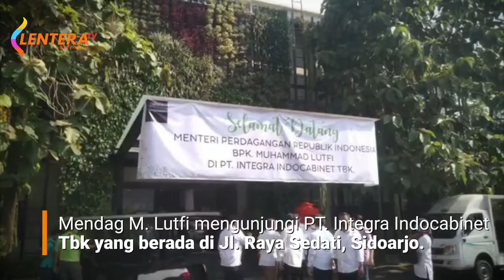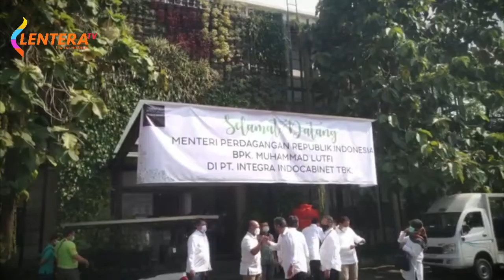Mendag: Kita bisa Tingkatkan Ekspor dengan Manfaatkan Pertarungan Pasar Dagang Cina vs Amerika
Videografer dan Naskah: Angga
Editor Video: Rahmad Suryadi